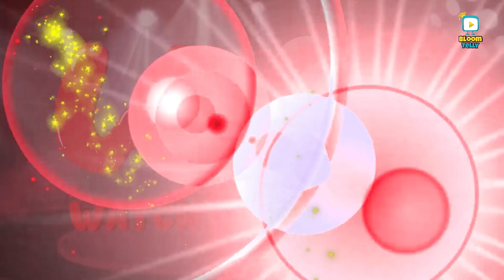ABC Song Nursery Rhymes | Super Simple Songs | ABC Song for Kids (Letters U to Z)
Chapters :
0:00 - ABC Song Intro ( Letters U to Z )
0:29 - Letter U Song - Umbrella
0:49 - Letter V Song - Van
1:12 - Letter W Song - Watch
1:29 - Letter X Song - Xmas Tree
1:51 - Letter Y Song - Yak
2:12 - Letter Z Song - Zebra